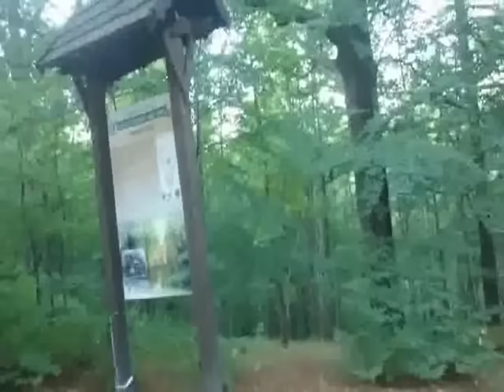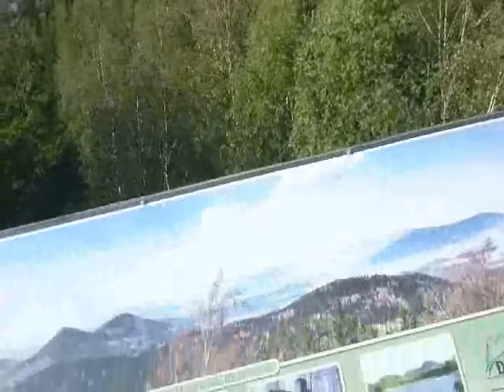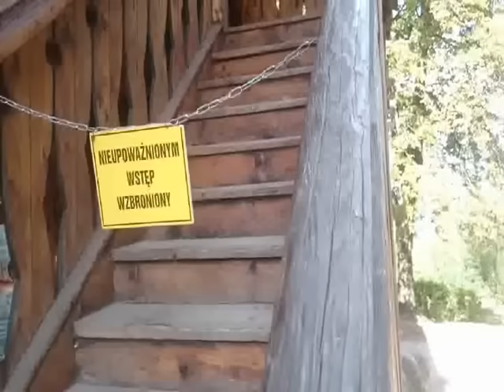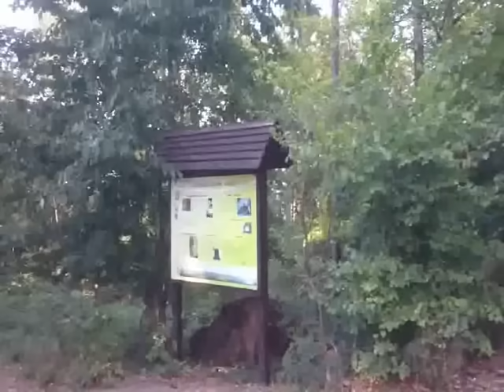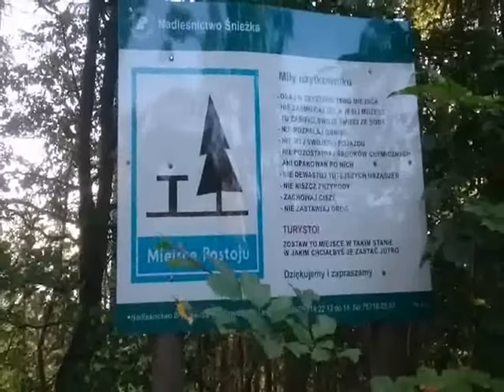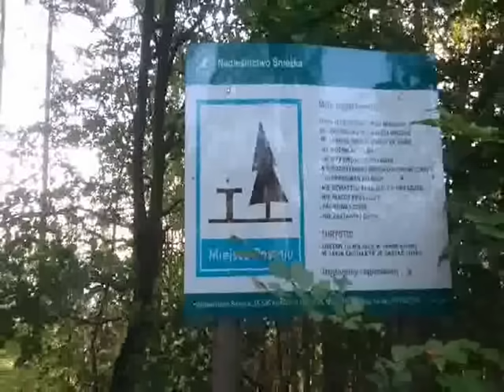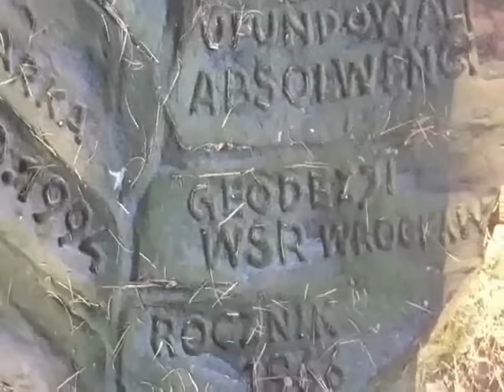Obozowisko Łowców Mamutów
Podróż po czarownej krainie Rudaw Janowickich.